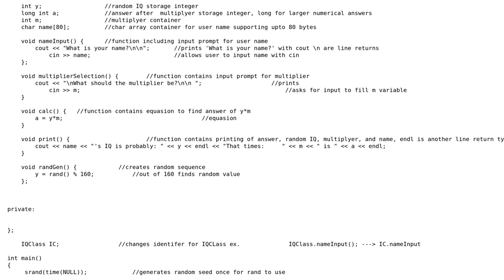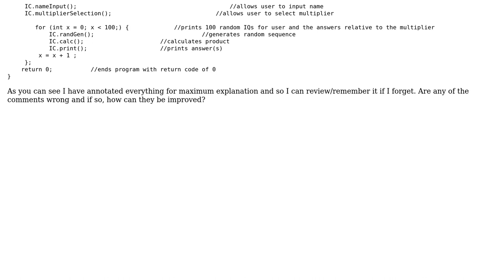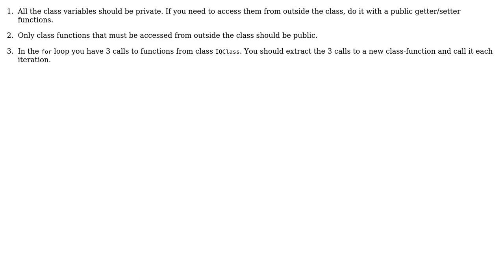Program that generates random IQ numbers and multiplies them by a user-entered multiplier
Code Review: Program that generates random IQ numbers and multiplies them by a user-entered multiplier

With thanks & praise to God, and with thanks to the many people who have made this project possible! | Content (except music & images) licensed under CC BY-SA | Music | Images & others | With thanks to user Toby Speight user Mixhab user Ashar Rahman and the Stack Exchange Network Trademarks are property of their respective owners. You are responsible for your own actions.